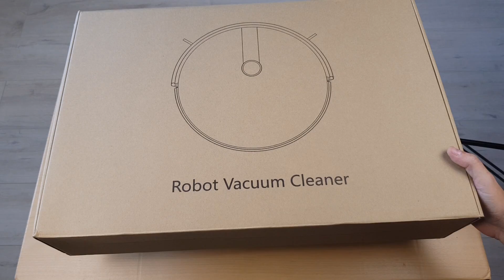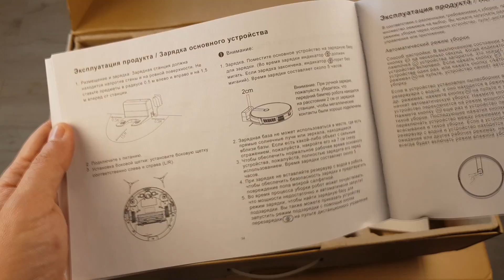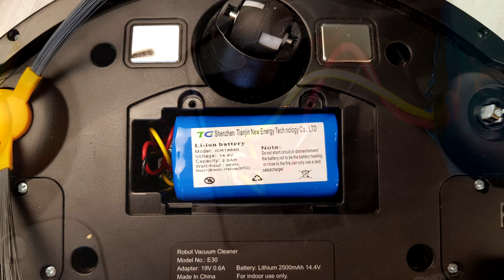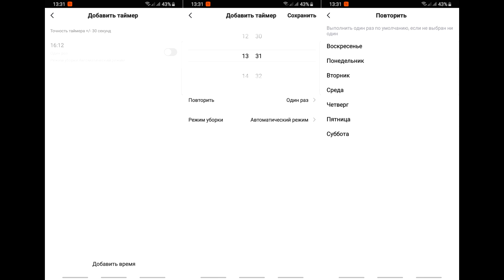Знакомьтесь, Жорик. Обзор робота пылесоса Liectroux C30B